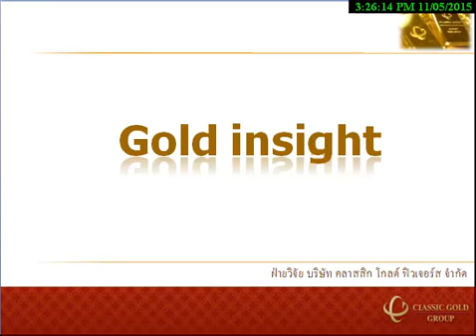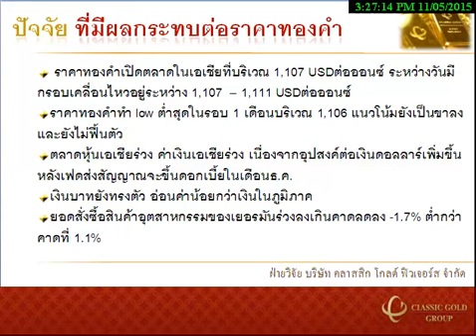รายการ Gold Insight 05112015 By classicgoldfutures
รายการ Gold Insight วิเคราะห์แนวโน้มฟิวเจอร์ส วันพฤหัสบดีที่ 5 พฤศจิกายน 2558 โดย ฝ่ายวิจัย บริษัท คลาสสิก โกลด์ ฟิวเจอร์ส จำกัด